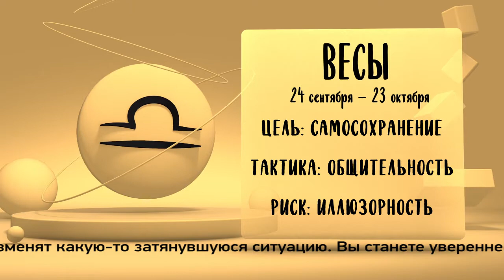"Звёзды знают". Гороскоп на 6, 7, 8 и 9 марта (Бийское телевидение)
Звёзды говорят, что в первой декаде марта всем Знакам Зодиака потребуется терпение. Многие могут почувствовать беспричинное раздражение. Будут выводить из себя мелочи, на которые в иных условиях вы не обратили бы внимания. В этот период рекомендуется держать себя в руках, а также сохранять самообладание. Звёзды напоминают, что срывы и ссоры оставят чувство вины, которое наложит негативный отпечаток на весь март. Старайтесь заполнить свои дни позитивными эмоциями, тогда ваш настрой быстро передастся тем, кто вас окружает. Звёзды знают, что говорят!

Овны, изолируйтесь от тех людей, которые вызывают в вас зависть или раздражение.

Тельцы, в ближайшие дни вы можете столкнуться с массой финансовых запинок и нерешённых вопросов.

Близнецы, вам звёзды советуют держаться подальше от всевозможных авантюр и риска.

Раки, проживите ближайшие дни в гармонии с собой и окружающим миром.

Львы, в ближайшие дни вы получите необходимые советы и поддержку. Но не надейтесь, что так будет всегда.

Девы, всю поступающую информацию проверяйте несколько раз. Она окажется полезной для вашей личной жизни.

Весы, события в семье кардинально изменят какую-то затянувшуюся ситуацию. Вы станете увереннее в себе.

Скорпионы, наступает удачная пора для решения текущих проблем. Удача на стороне тех, кто отправляется в поездку.

Стрельцы, вам звёзды рекомендуют на всё посмотреть оптимистичным взглядом.

Козероги, вспомните свой сон, обратите внимание на некоторые его моменты. Они могут многое расшифровать.

Водолеи, динамика ваших выходных будет во всех направлениях положительная. Старайтесь быть более чуткими.

Рыбы, ваша семейная жизнь полна гармонии и радости. Отдыхайте и наслаждайтесь жизнью.

Большинству Знаков Зодиака необходимо сосредоточиться на общении с близкими, а также на саморазвитии.